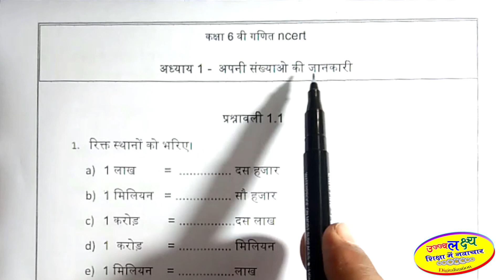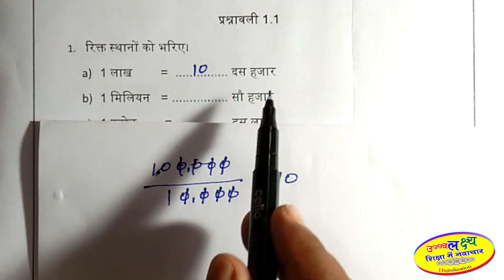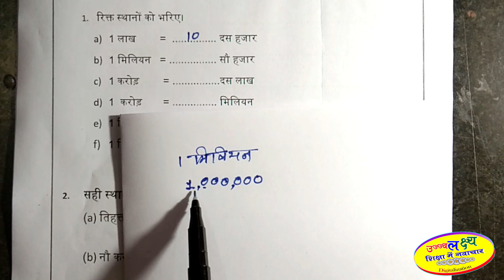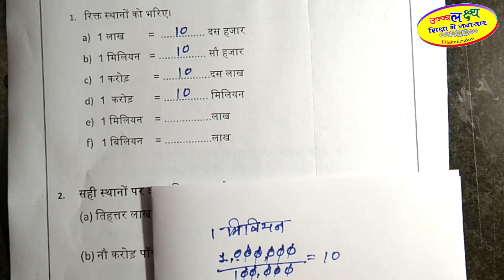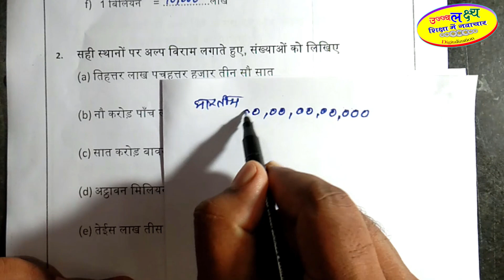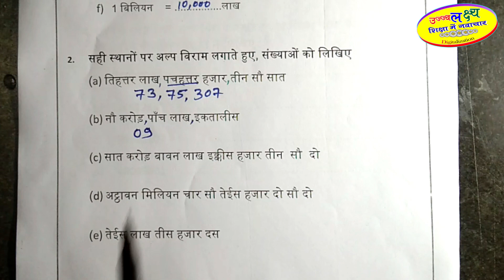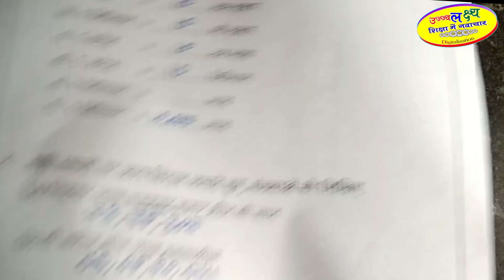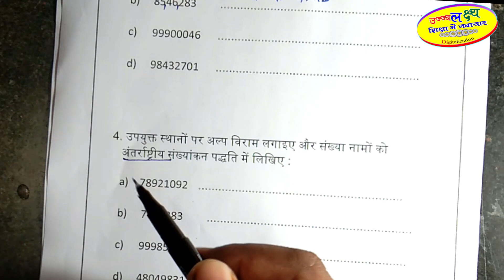ncert कक्षा 6 गणित प्रश्नावली 1.1| अपनी संख्याओं की जानकारी | ncert class 6 math chapter 1.1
ncert कक्षा 6 गणित प्रश्नावली 1.1| अपनी संख्याओं की जानकारी | class 6 math chapter 1 Exercise 1.1 | Ujjwal Lakshya | उज्जवल लक्ष्य |

इस विडियो में हम सीखेंगे
1) 1 लाख में कितने दस हजार होते है,
2) 1 मिलियन में कितने सौ हजार होते है,
3 )  1 करोड़ में कितने दस लाख होते है,
4) 1 करोड़ में कितने मिलियन होते है,
5) 1 मिलियन में कितने लाख होते है
6) प्रश्नावली 1.1 के प्रश्न क्रमांक 1, 2, 3, 4
7) संख्याओं में  अल्प विराम कैसे लगाते हैं
8) संख्याओं को अंको में कैसे लिखते है,
9) भारतीय संख्या प्रणाली में अल्प विराम कैसे लगाते है
10 ) अन्तर्राष्ट्रीय  संख्या प्रणाली में अल्प विराम कैसे लगाते है
11 ) संख्याओं को शब्दों कैसे लिखे

is video me ham sikhenge
1) 1 lakh me kitne das hajar hote hai,
2) 1 million me kitne sau hajar hote hai,
3) 1 crore me kitne das lakh hote hai,
4) 1 crore me kitne million hote hai,
5) 1 million me kitne lakh hote hai,
6) prashnawali 1.1 ke prashn 2 ke hal
7) sankhyaon me alp viram kaise lagate hai,
8) sankhyaon ko anko me kaise likhte hai,
9) bhaartiy sankhya pranali me alp viram kaise lagate hai
10) antarashtriy sankhya pranali me alp viram kaise lagate hai,
11) sankhyon ko shabdo me kaise likhte hai
12) Indian number system,
13) International number system
14) million, billion kya hota hai,

रिक्त स्थानों को भरिये: (a) 1लाख =__________ दस हजार (b) 1 मिलियन=______
Ncert गणित कक्षा 6 प्रश्नावली 1.1 (अपनी संख्याओं की जानकारी) maths class

हमारे अन्य विडियो का डिटेल है